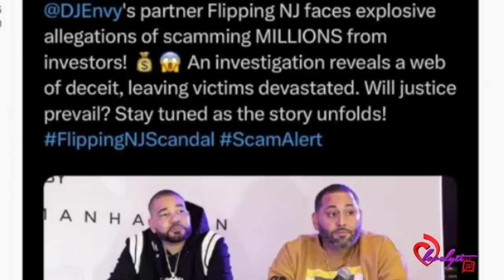Derrick Jaxn's ex-wife Da'Naia speaks out+DJ Envy & FlippingNJ accused of Real Estate Flipping scam